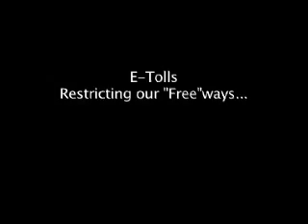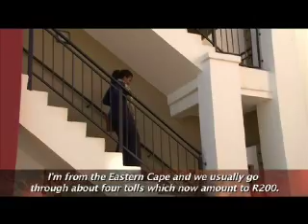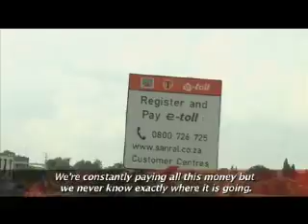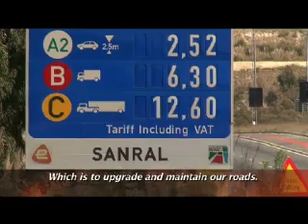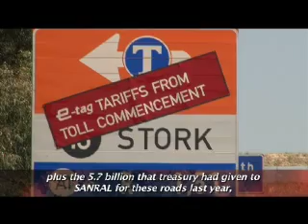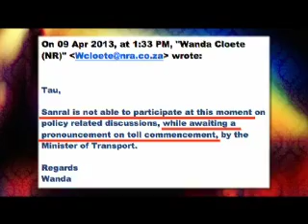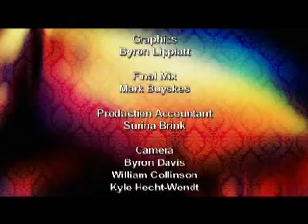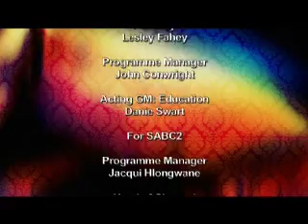Talk SA - Episode 06 - E Tolls